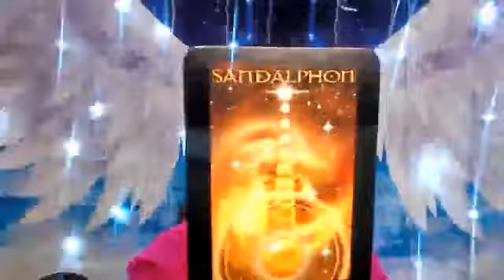FREE READINGS AND ANGELIC CLEARING HOSTED BY ONLINE PSYCHICS LIVE WITH TONI THE GLOBAL HEALER!